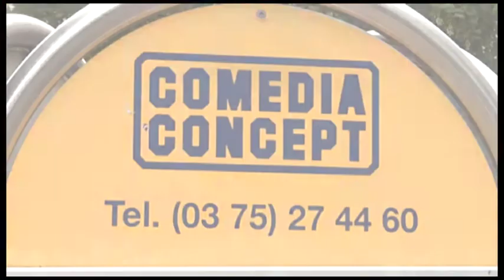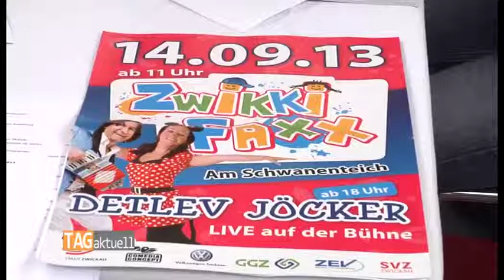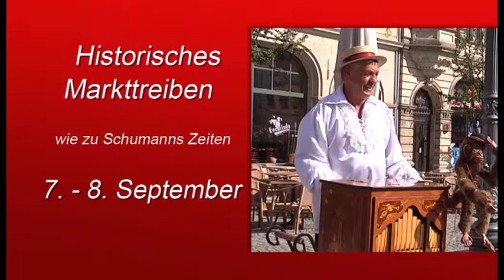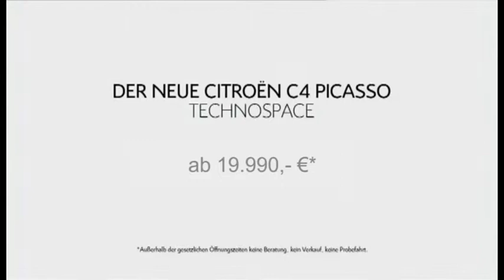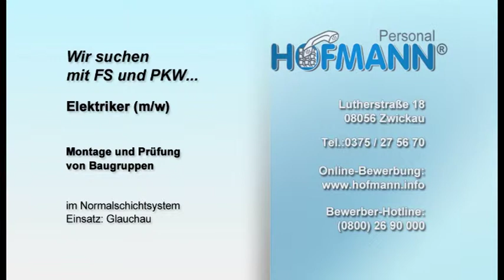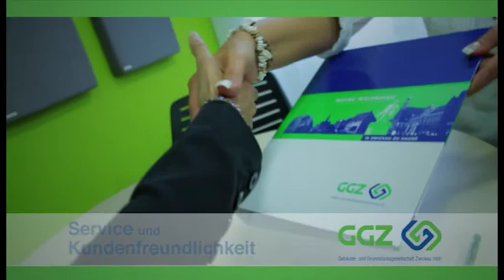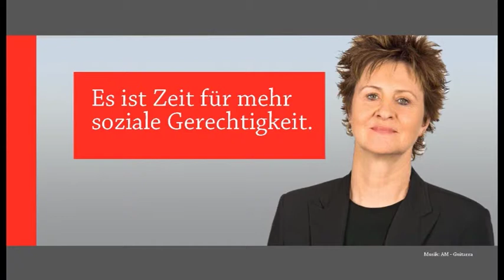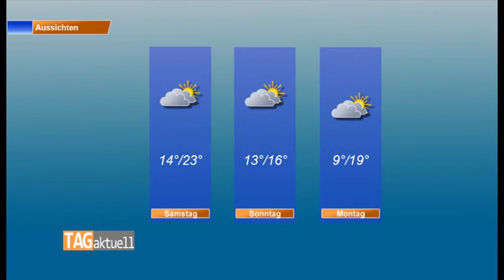TAGaktuell 29.08.2013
Die Themen der Sendung:
-Arbeitsmarktbilanz August
-Chinesische Delegation zu Gast bei TV Zwickau
-Kinder freuen sich auf Zwikkifaxx